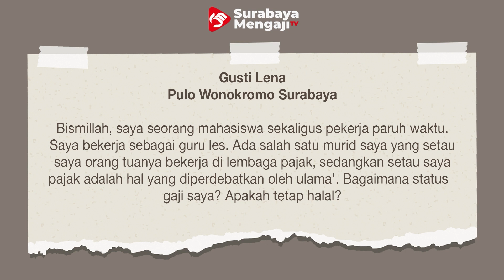QnA : Gaji Mengajar Dari Lembaga Pajak - Tanya Jawab Surabaya Mengaji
PROGRAM TAJI
Tanya Jawab Surabaya Mengaji

SM Info:
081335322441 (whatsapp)